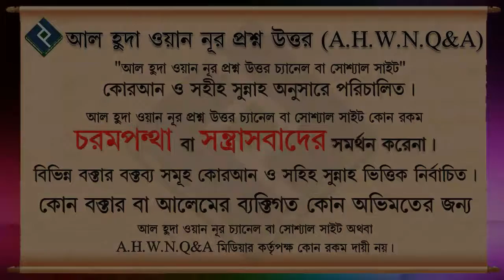কোন কোন সময় মিথ্যা বলা জায়েয ᴴᴰ┇শায়খ মিজানুর রহমান মাদানী